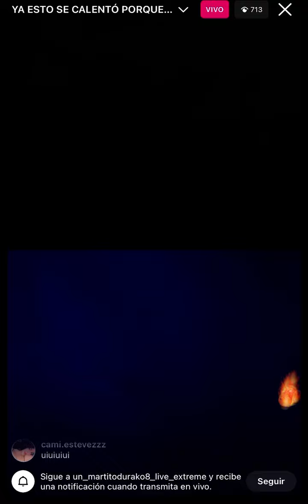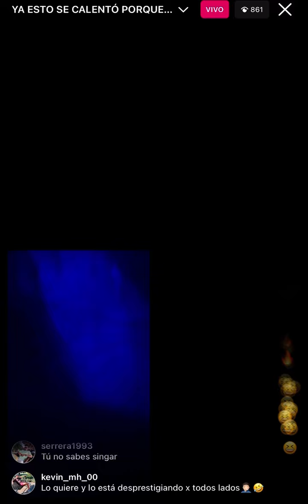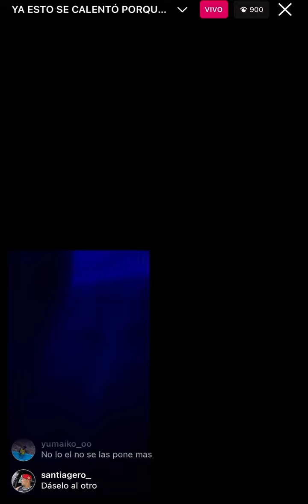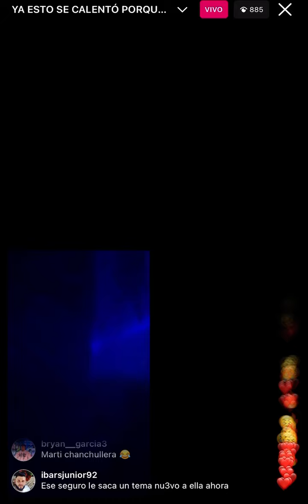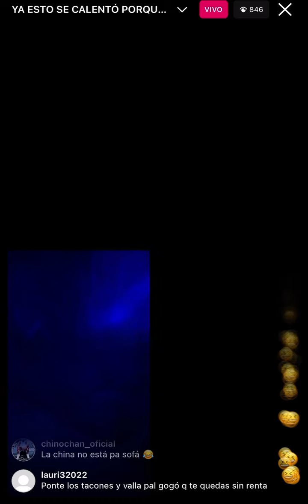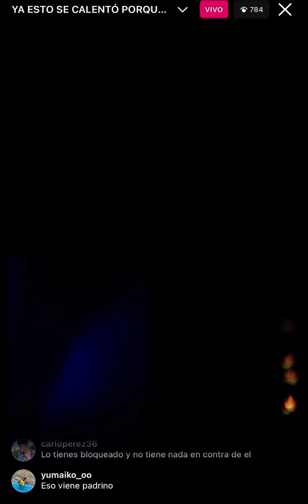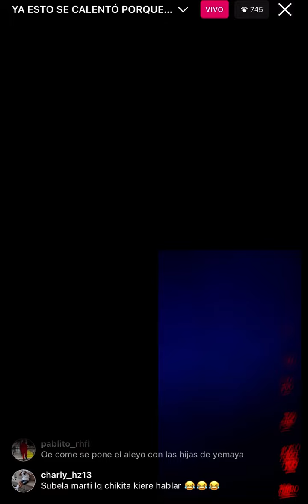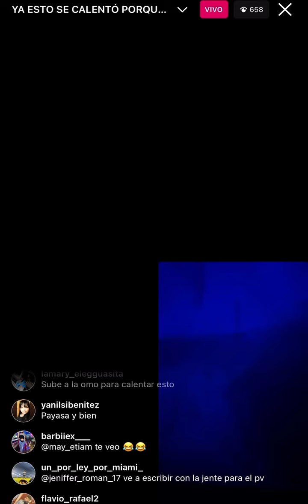EX MUJER de EL TAIGER lo cuenta Todo Con Marti To Durako